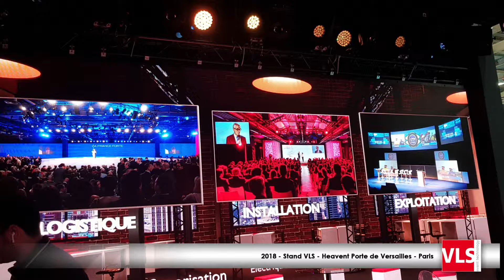VLS-Stand sur Heavent Paris 2018-LED immersif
■  Pour le salon Heavent 2018, les équipes de VLS ont travaillé d'arrache-pied pour créer un lieu immersif . Ainsi nous avons mis en place une scénographie en U ( 2 murs LED pitch 2.9 entourant un LED floor pitch 4.8 )

Avec ce système, nous avons créer diverses ambiances : "la mode en LED", "Les jeux sur LED","le loft en LED", etc..